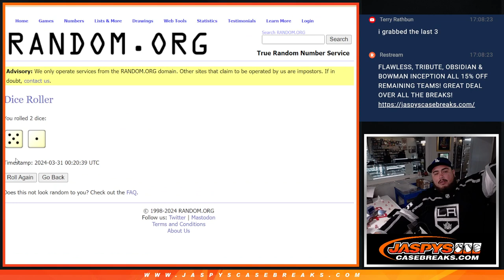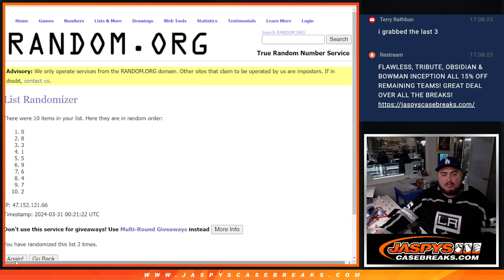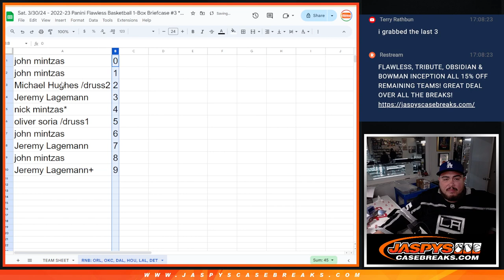Sat. 3/30/24 - *RNB* FOR FLAWLESS NBA 1BOX PYT #3 - MAGIC THUNDER MAVS ROCKETS LAKERS PISTONS